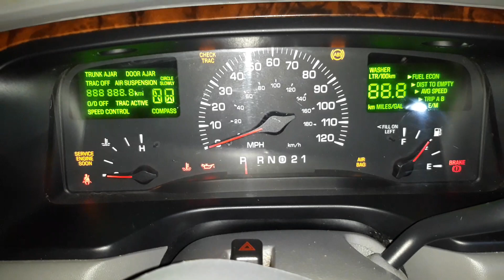Lincoln Town Car coldstart 10° 1-31